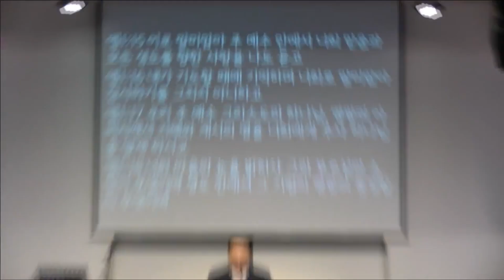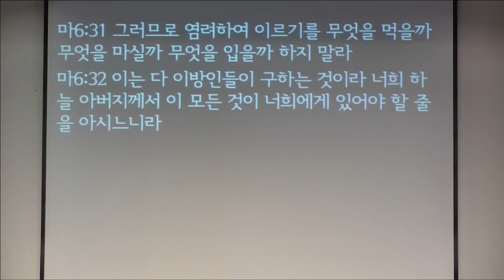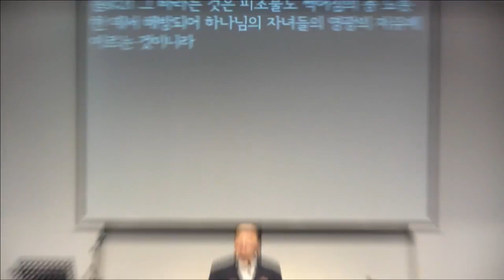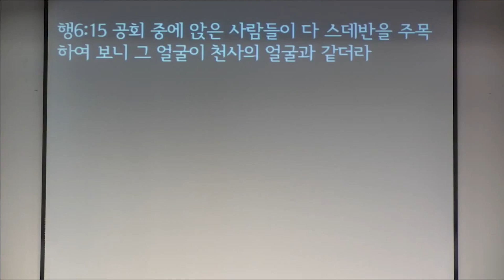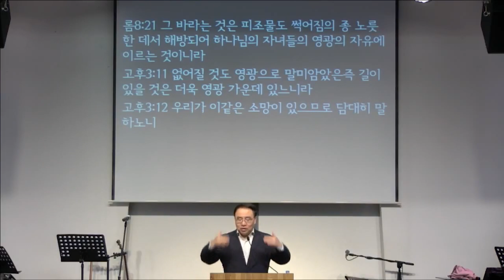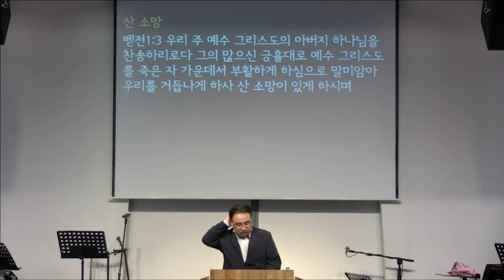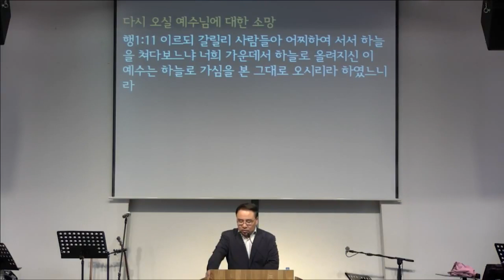[에베소서] 11. 사도 바울의 기도2 (엡1:15-19)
1:15 이로 말미암아 주 예수 안에서 너희 믿음과 모든 성도를 향한 사랑을 나도 듣고
1:16 내가 기도할 때에 기억하며 너희로 말미암아 감사하기를 그치지 아니하고
1:17 우리 주 예수 그리스도의 하나님, 영광의 아버지께서 지혜와 계시의 영을 너희에게 주사 하나님을 알게 하시고
1:18 너희 마음의 눈을 밝히사 그의 부르심의 소망이 무엇이며 성도 안에서 그 기업의 영광의 풍성함이 무엇이며
1:19 그의 힘의 위력으로 역사하심을 따라 믿는 우리에게 베푸신 능력의 지극히 크심이 어떠한 것을 너희로 알게 하시기를 구하노라
* 수원하나교회 고성준 목사님 과거 설교 중 은혜로웠던 말씀 시리즈들을 재 업로드 합니다.
* 시리즈 설교는 앞으로 매일 (주중) 오전 10시에 한 편씩 업로드되오니, 말씀을 통해 많은 은혜 누리시길 축복합니다.